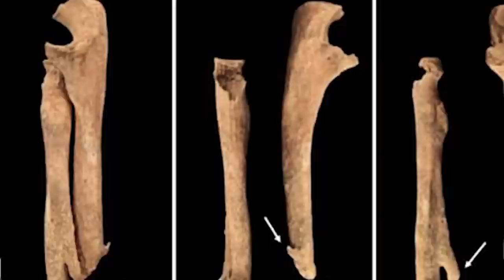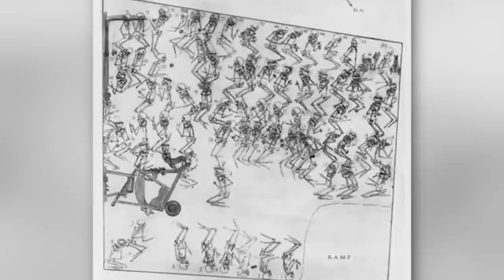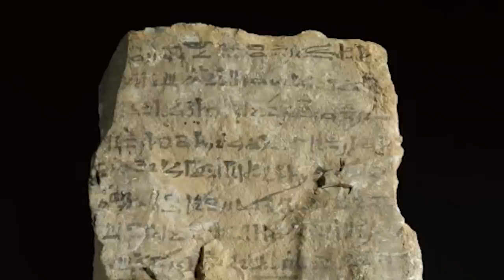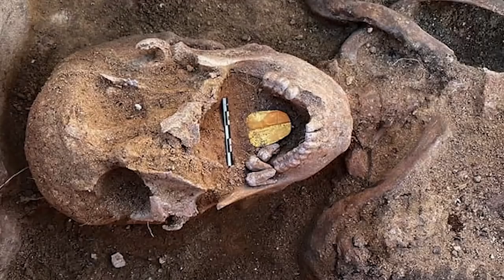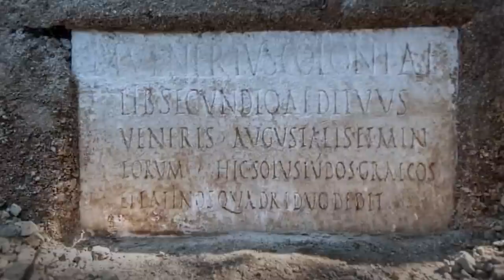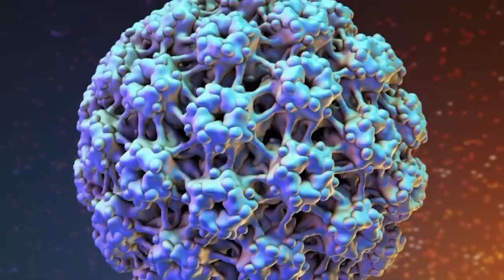Shocking Objects Found In Ancient Tombs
In this video, we'll take a look at some of the shocking objects found inside ancient tombs. From mummies to golden funerary statues, these objects reveal a wealth of information about ancient cultures. If you're interested in archaeology or ancient history, then be sure to watch this video and see for yourself what amazing things have been found inside ancient tombs! These discoveries will forever change how you view ancient cultures and the importance of tombs in history!